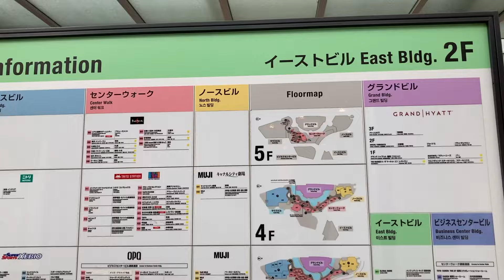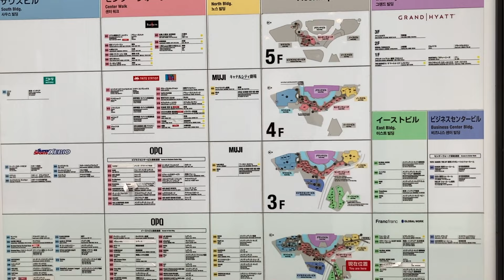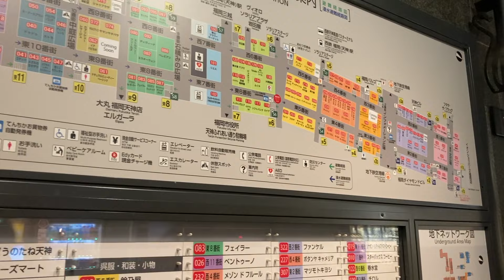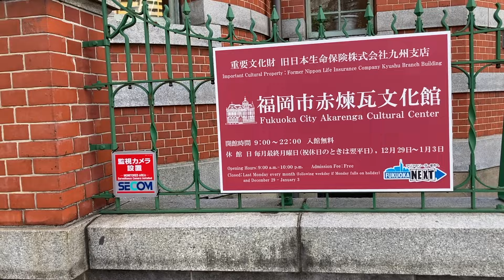大都会福岡の中心市街地がすごい！！【旅行・観光・街歩き】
大都会福岡の中心市街地を散策しました！

動画で訪れた主な場所
博多エリア…博多駅、キャナルシティ、住吉神社、川端商店街、中洲
天神エリア…天神地下街、新天町商店街、警固公園、天神中央公園、アクロス福岡、赤煉瓦文化館、水鏡天満宮

このチャンネルでは全国を一人旅し、街歩きをしています。現在は長崎市に住んでいるので、長崎周辺の動画を投稿します。

僕は各地を移住する生活をしています。
○○市へ移住した理由や移住して驚いたこと、そして移住生活のお金のことについてなどなど…、メンバーシップ「移住生活への扉」で限定動画を公開中です！